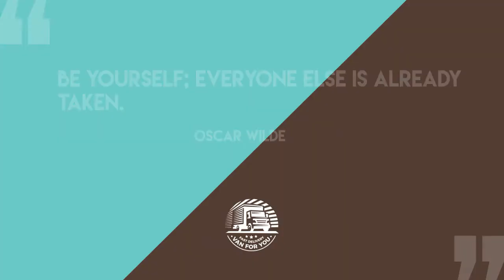House Removals London - Van For You